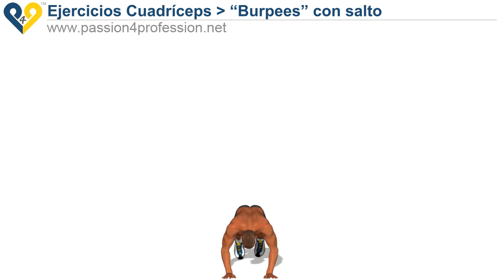"Burpees" con salto (ejercicios cuadríceps - piernas)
"Burpess con salto" es la versión avanzada del clásico "burpees". En esta versión del ejercicio, se añade un salto al final del movimiento; así se volverá aún más completo el ejercicio "burpees", añadiendo a la larga lista de músculos implicados (deltoides, pectorales, tricípites) también las piernas y, en particular, los músculos cuadríceps y los músculos de la pantorrilla.